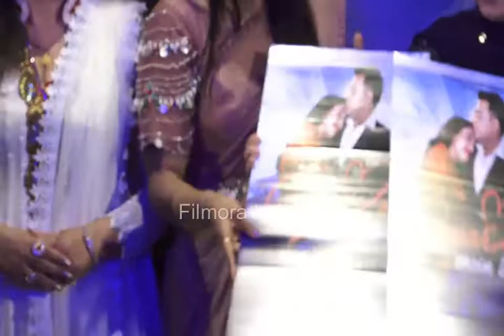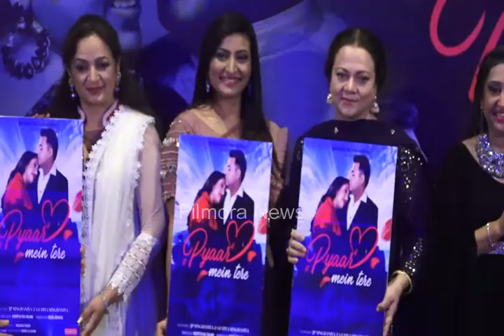mandakini and upasana singh at song released of 'pyaar main tere'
Welcome To Filmora News Channel Daily Happening In Film Industry, Daily News Updates, Latest Bollywood News, Muhurat Of Film, Music Release, Film Promotion, Success Party Your One Stop Destination For Everything In B-Town And Indian Television Industry

We are the moderators between Public and News Channels.

We not only cover the news, but also serve investigative and exclusive News. The Filmora News is here to give coverage
from ground level.